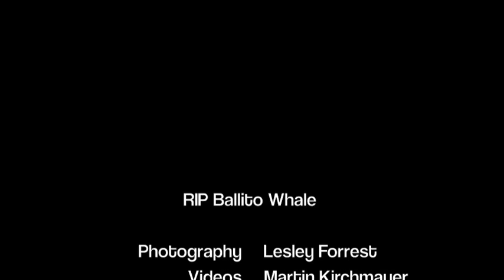Whale in Ballito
on the 13th August 2010 a whale washed up on the beach at Clark Bay in Ballito. Authorities debated on how to move the 15 ton animal, and on Wednesday 18th August, they finally removed it from the beach.